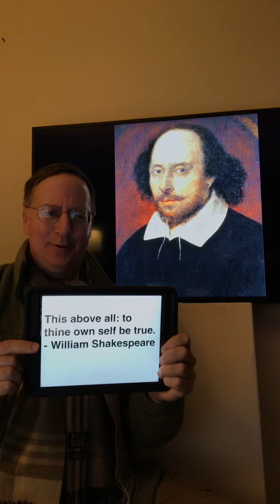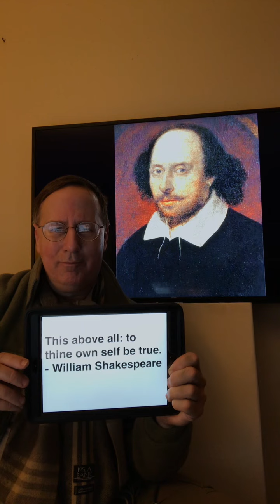quotes of the day- This above all, to thine own self be true. -William Shakespeare. Video 659